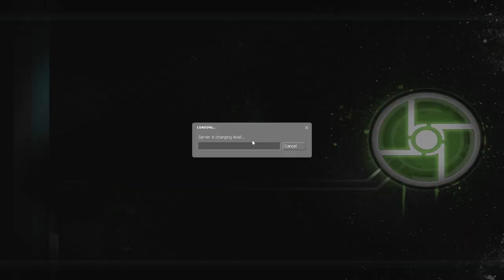Synergy Rebel Rush 2023 – November 26, 2023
Chapter 6: We Don't Go To Ravenholm